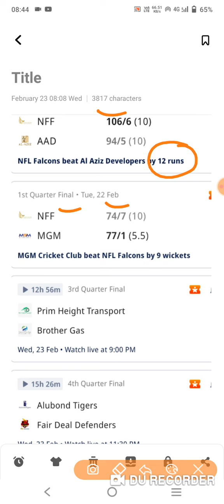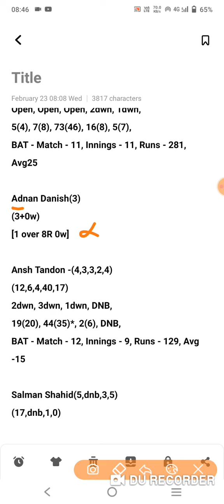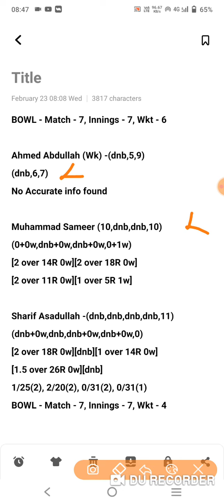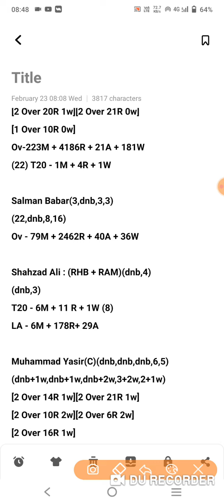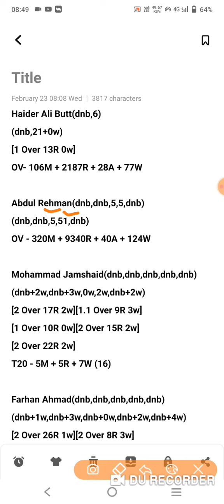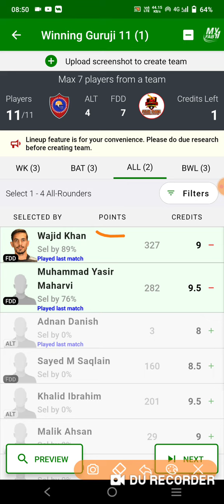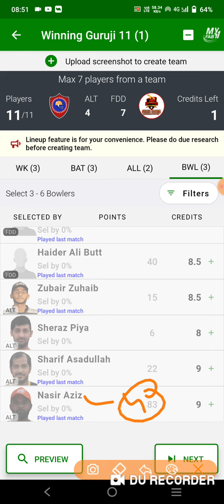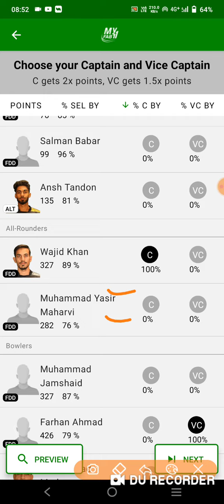alt vs fdd dream11 team |alt vs fdd sharjah cbfs t10 dream11 team|alt vs fdd dream11 team today